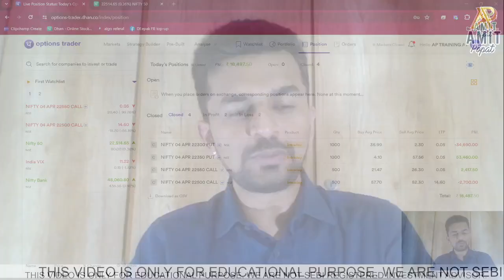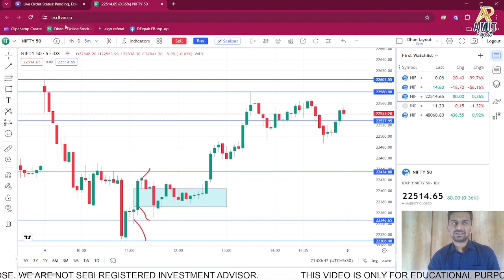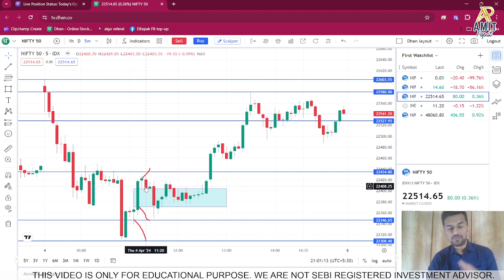18487 INTRADAY PROFIT. UNIQUE STRATEGY!!